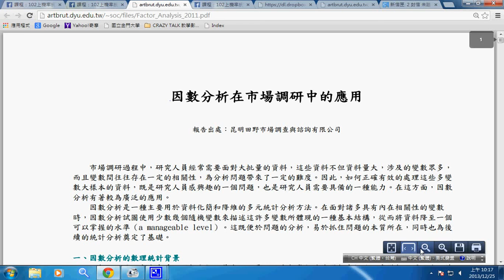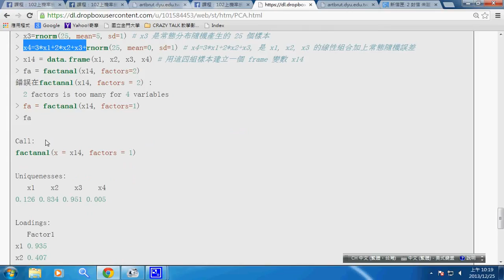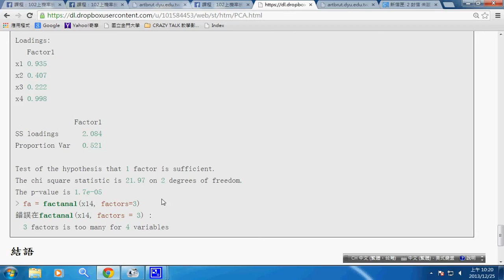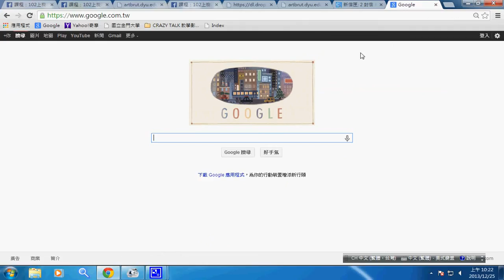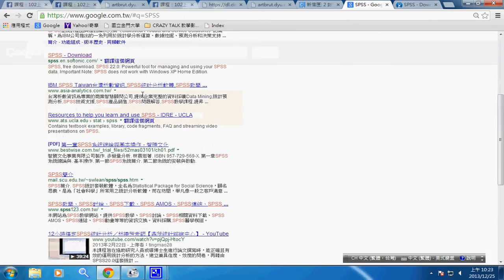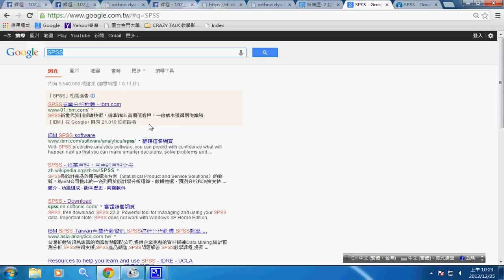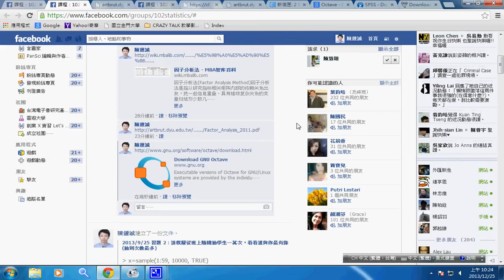機率統計：因子分析 -- stFactorAnalysis